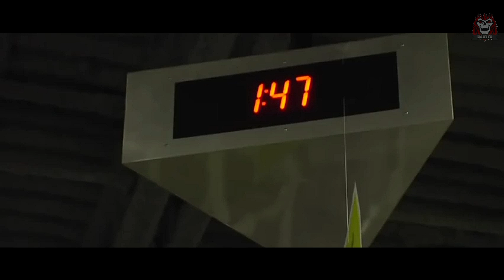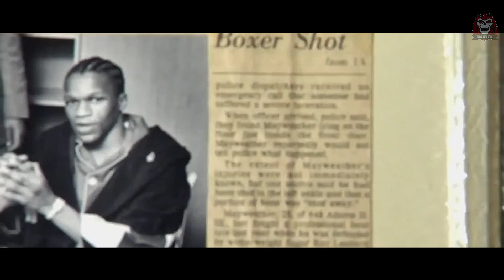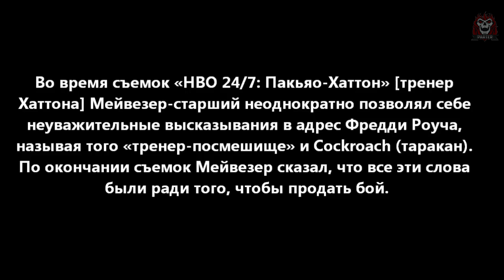НЕПОБЕЖДЁННЫЙ: ЧАСТЬ ВТОРАЯ - Документальный фильм о Флойде Мейвезере (2020) Floyd Mayweather Jr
Перевёл и озвучил "Обратные отсчёты" - Григорий Стангрит